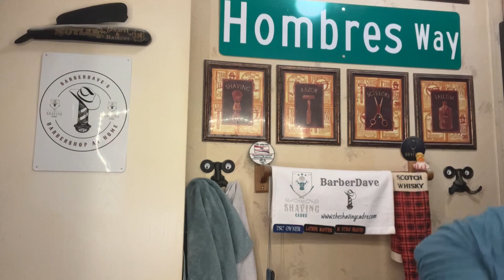New Stuff! The giveaway winner! Much more things as well.. Episode #437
A very nice shave with a new razor, some new product and a BIG CONGRATS to our giveaway winner!

Be alive!

Hey!  While you are at it please check out the fine folks and their channels

Shaving:
@longhaultanker @Scuttle Soap’s Whisker Whisking Incident(s)